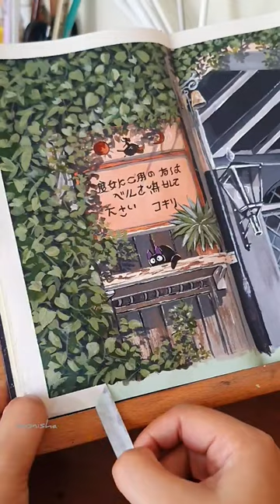painting kiki's delivery service